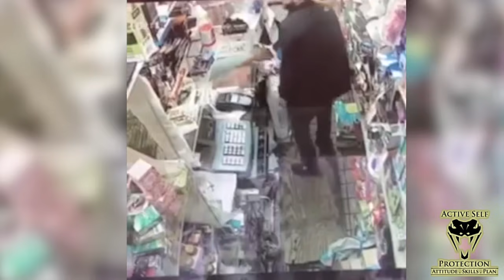Clerk With Attitude Disarms Effectively | Active Self Protection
Please thank Newbold Targets for bringing us today’s video of clerk with attitude disarms effectively! has good information too. I use their targets in my classes and training and they’re a great alternative to steel!

If you want to train and get better at real life self-defense, join us on the ASP Extra channel to learn how to respond to situations like clerk with attitude disarms effectively!

If you value what we do at ASP, would you consider becoming an ASP Patron Member to support the work it takes to make the narrated videos like clerk with attitude disarms effectively? gives the details and benefits.

IF YOU HAVE A NEWS STORY PLEASE LET ME KNOW SO I CAN PUT IT IN THE DESCRIPTION